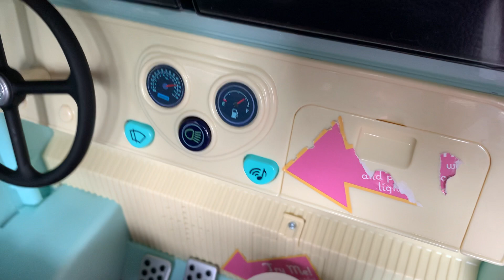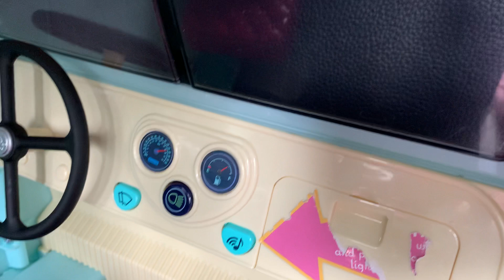Kim happy ice cream truck